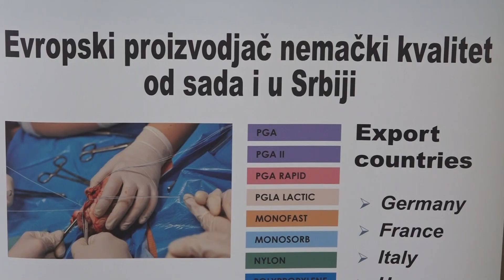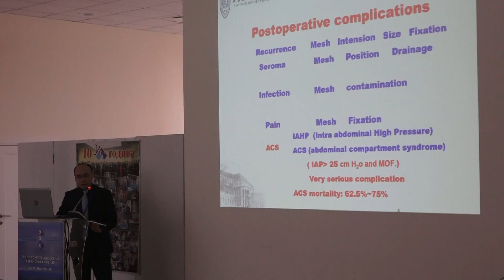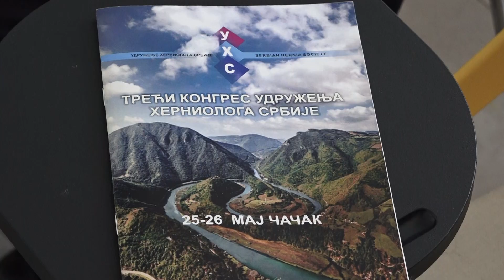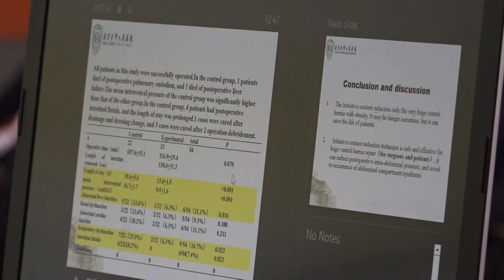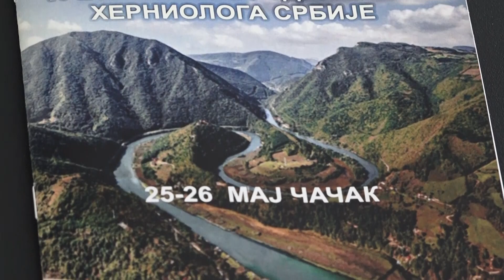TV telemark - OTVOREN TREĆI KONGRES UDRUŽENJA HERNIOLOGA SRBIJE 25 05 2023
U organizaciji Opšte bolnice Čačak i Udruženja herniologa Srbije, a pod pokroviteljstvom grada Čačka I Ministarstva zdravlja, otvoren je III Kongres Udruženja Herniologa Srbije sa međunarodnim učešćem. Na kongresu gostuju eminentni hirurzi iz zemlje I inostranstva koji će svoja višedecenijska iskustva preneti kroz dvodnevna predavanja. Kongresom se ujedno obeležava dvadeset godina od osnivanja Udruženja herniologa Srbije.